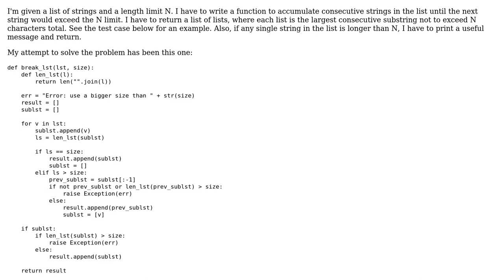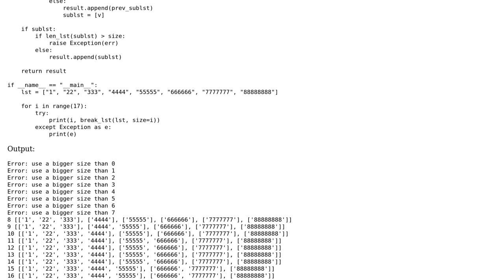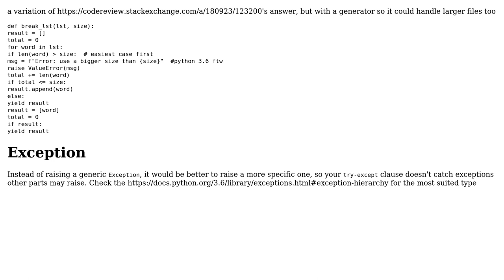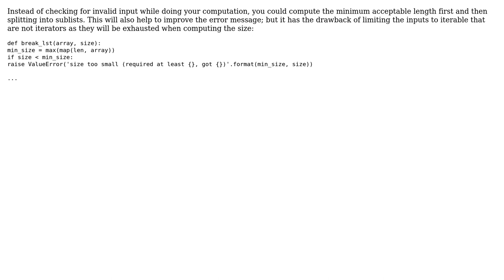Code Review: Splitting a list of strings into sublists where total of bytes of each sublist is ‹= N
With thanks & praise to God, and with thanks to the many people who have made this project possible! | Content (except music & images) licensed under CC BY-SA | Music | Images & others | With thanks to user Neil user Maarten Fabre user Jamal user BPL user 301_Moved_Permanently and the Stack Exchange Network Trademarks are property of their respective owners. You are responsible for your own actions.